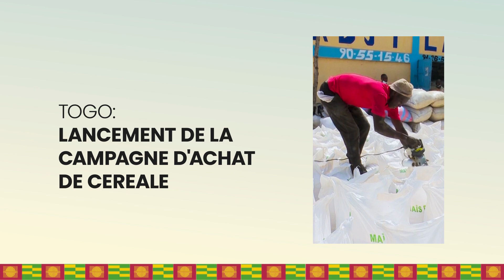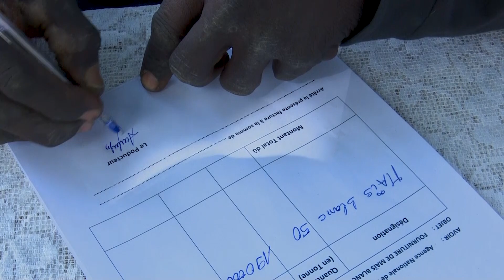L'ANSAT lance la campagne nationale d'achat de céréales